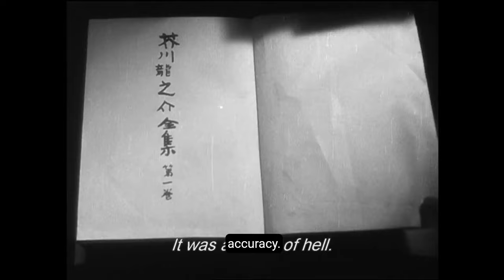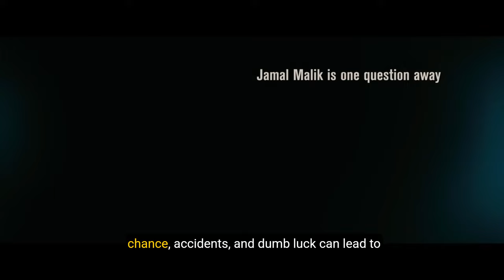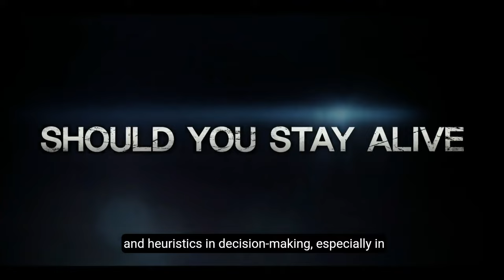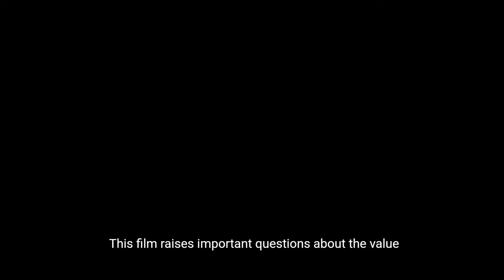Nassim Taleb's Philosophy on Films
Nassim Taleb may love many films covering various subjects. For instance, he praised Luchino Visconti’s film The Leopard for exemplifying 'skin in the game' with a real diamond. However, the films in this list are particularly interesting to Taleb and his fans, as they either align with his ideas or provoke new perspectives on them. Taleb, a renowned modern thinker, focuses on risk, uncertainty, decision-making, human biases, unpredictability, probability, and randomness in his writings. Let's delve into these films.